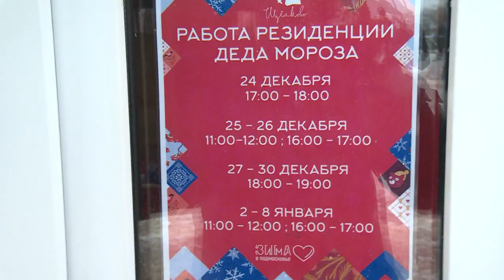В центре Щёлкова открыта резиденция Деда Мороза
Резиденция Деда Мороза на площади Ленина в Щёлкове работает каждый день. Новогодние подарки вручают и Дед Мороз, и Снегурочка, а также приезжающие из домов культуры и клубных систем поселений.